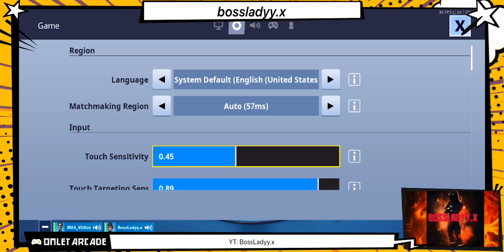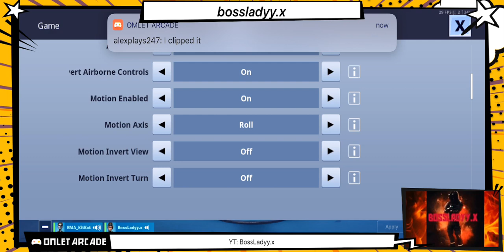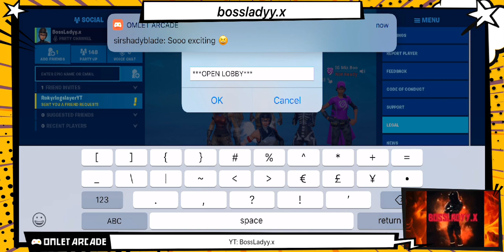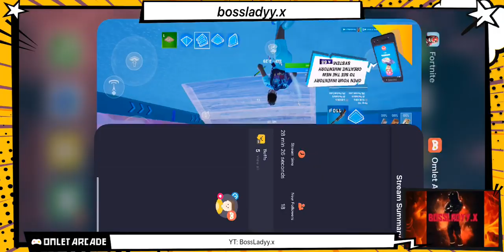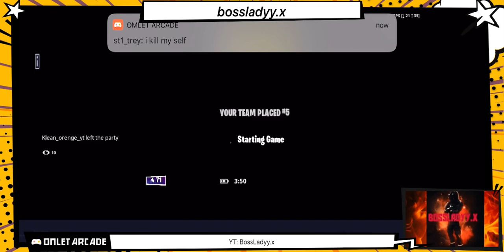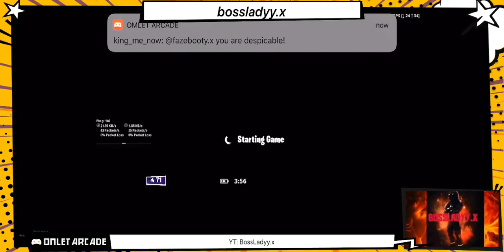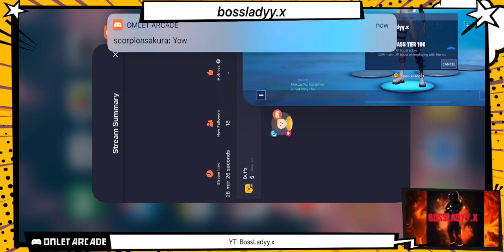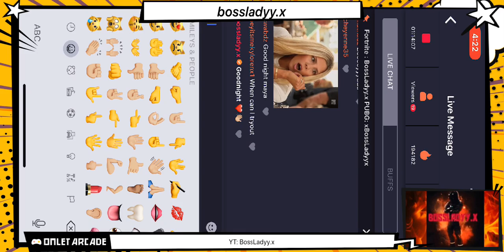Go tO bEd BoSsLaDdYy